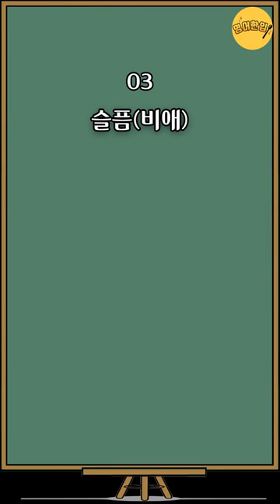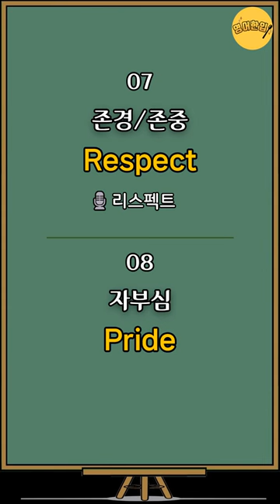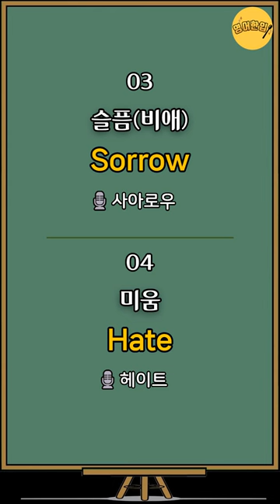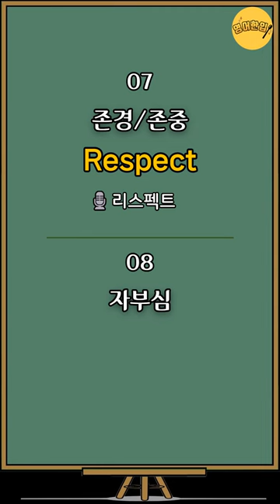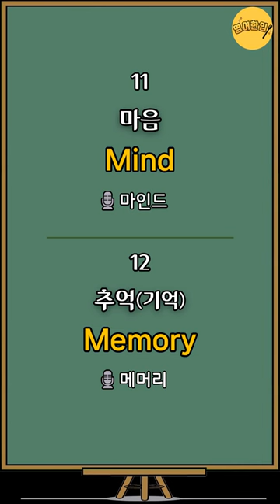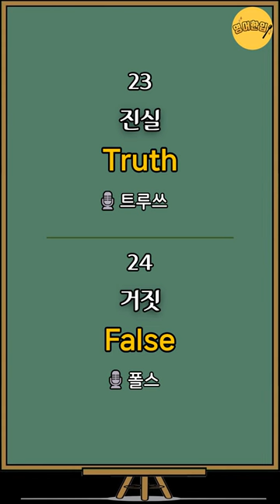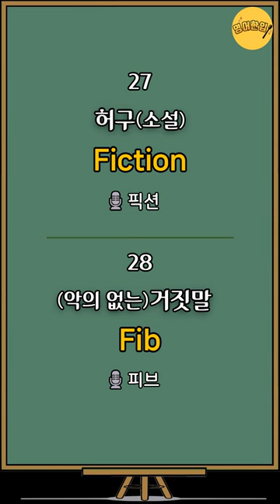[왕초보 영단어 #20] Enjoy_ 생활 필수영어 단어｜왕기초 영어단어장｜초간단 영어단어｜필수 영어단어｜생활영어단어｜영어공부｜영어듣기｜쉬운영어｜기초영어 단어장｜그냥 듣기만 하세요